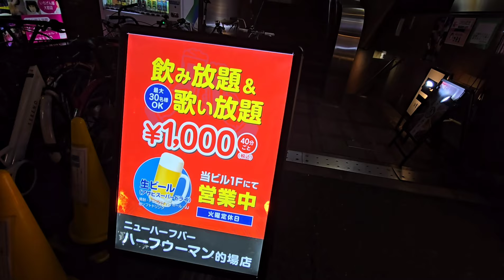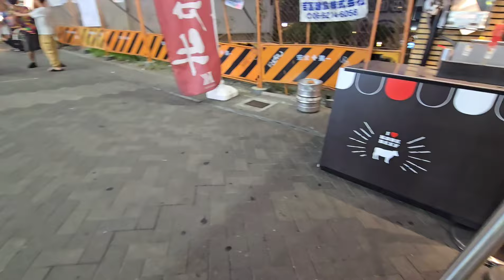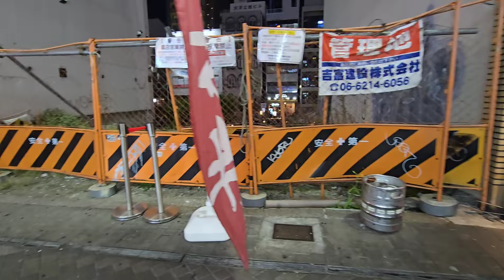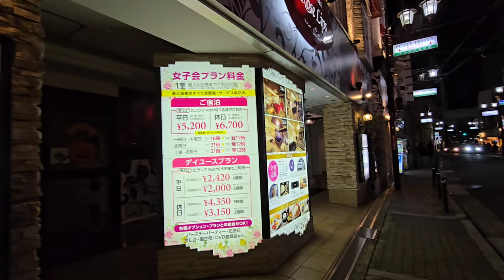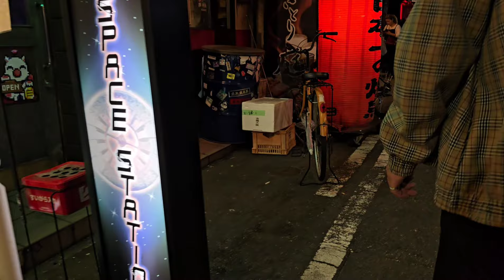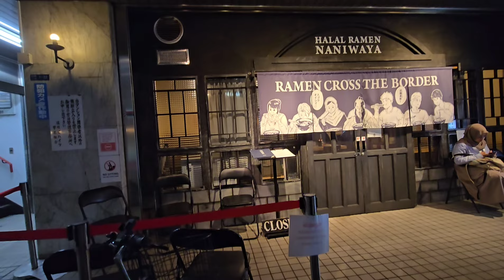大阪ミナミ ① 夜の道頓堀を右往左往